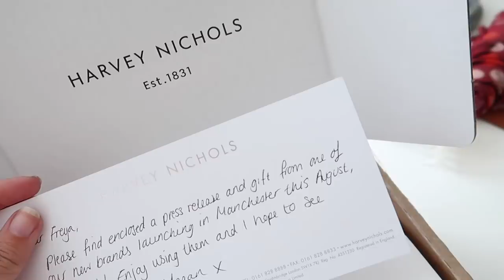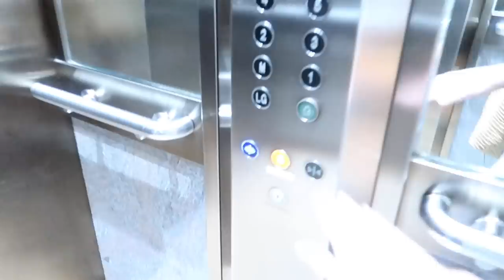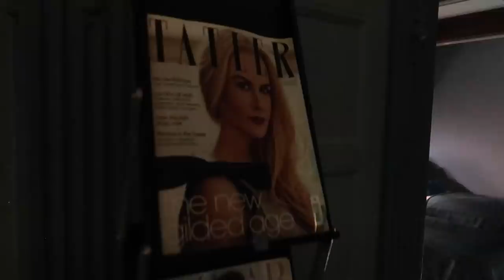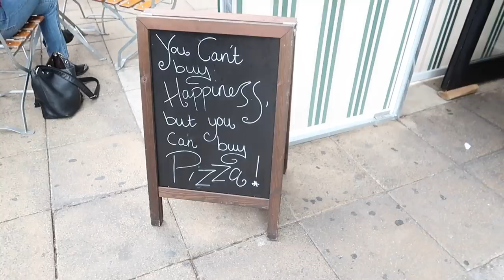MEDITATION SPA DAY & HOMEWARE SHOPPING | VLOG WEEK 32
Welcome back to a brand new weekly vlog!

…Click here and expand for more info…

Welcome to Freya Farrington - a fashion, beauty and lifestyle platform with a continual beige and white neutral theme. Lover of all things simple, living by the motto 'Less is More' and based near Manchester, Freya is a 20-something year old full time fashion and beauty blogger passionate about all things neutral.

LATEST BLOGPOST

FILMING EQUIPMENT

PRODUCTS PLACES MENTIONED

Jessica Oil

MUSIC